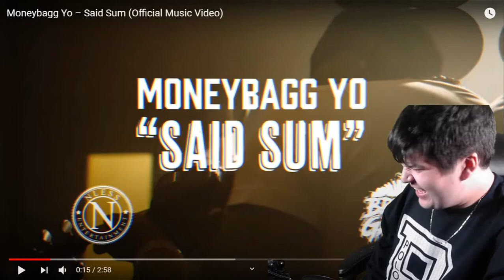Moneybagg Yo - Said Sum (Official Music Video) REACTION